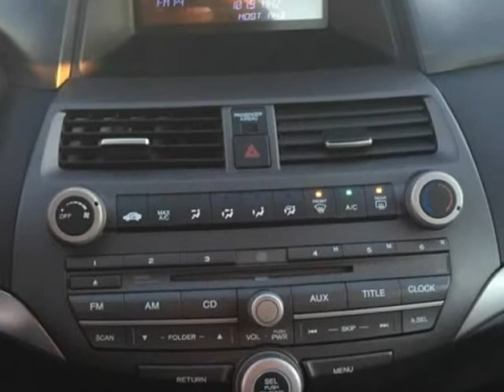2012 Honda Accord LX sedan AT (Mobile, Alabama)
SKCO Automotive
7354 Airport Blvd.